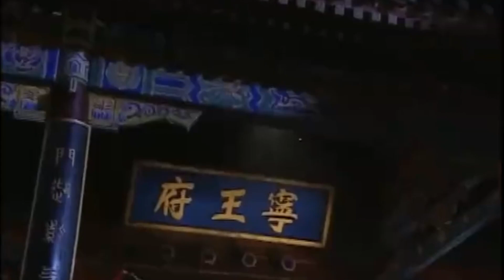好看的古装剧【宠后万福】10丨 太傅遗女郝蕾被指腹为婚，及笄即嫁入东宫册封太子妃，然而皇储斗争腥风血雨，少年夫妻在风雨飘摇里依偎，少女登上皇后王座看万民跪拜（郝蕾、张晨光）